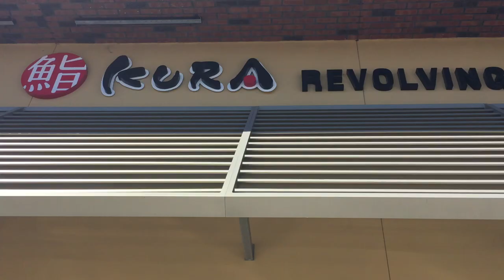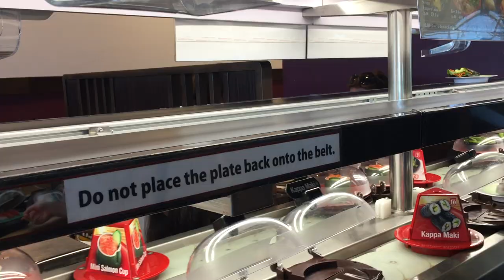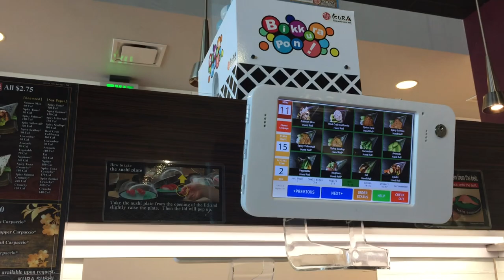Revolving Sushi Bar Experience — NDVlog #21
First time at Kura Revolving Sushi Bar in Pleasanton, California